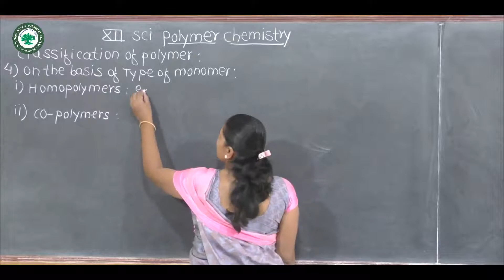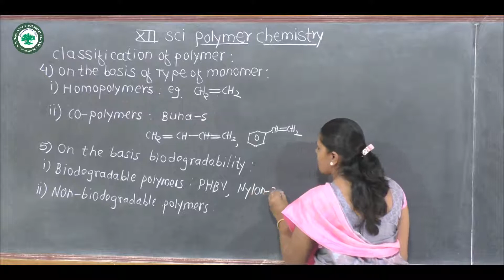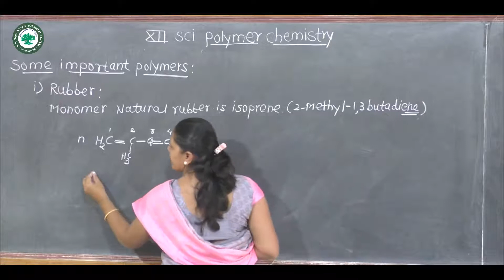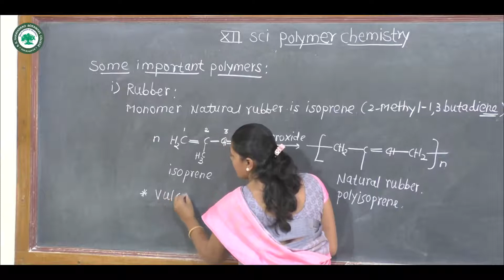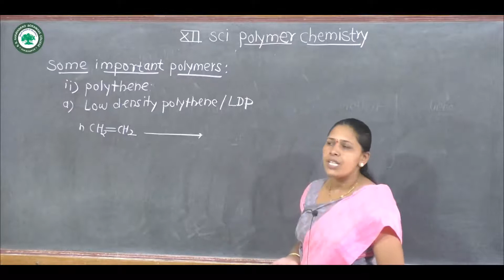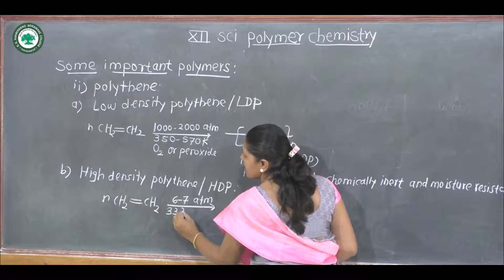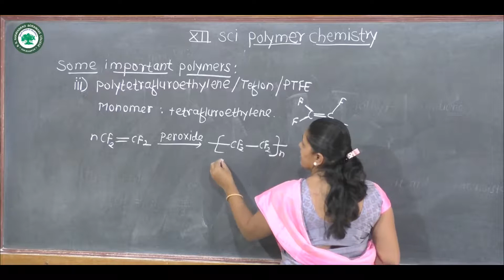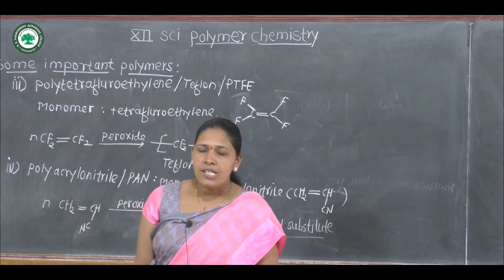XII.SCI. (Chem.) || Topic: Polymer Chemistry || By Prof. Phopase S.E.